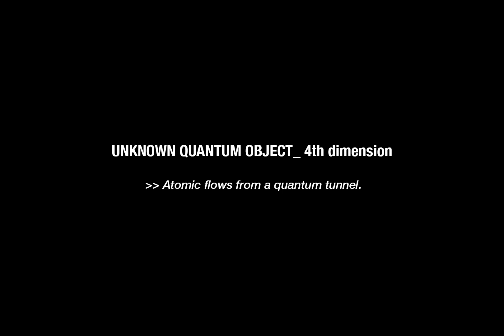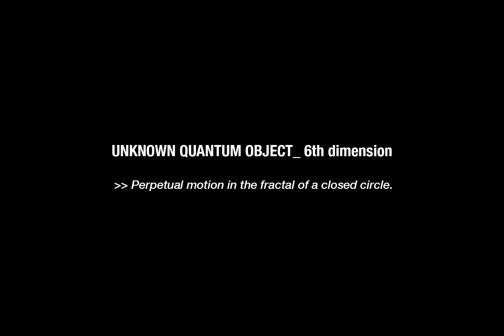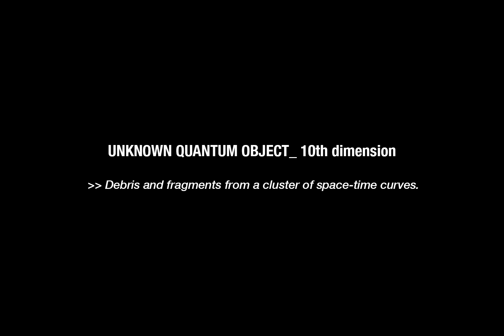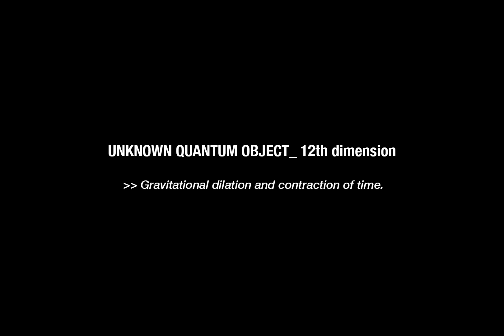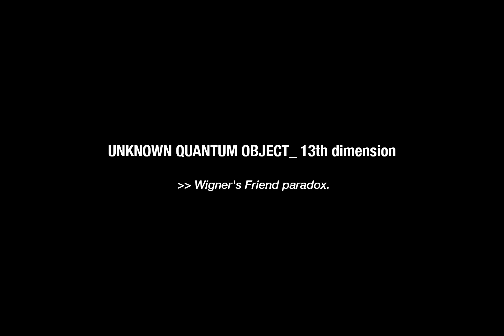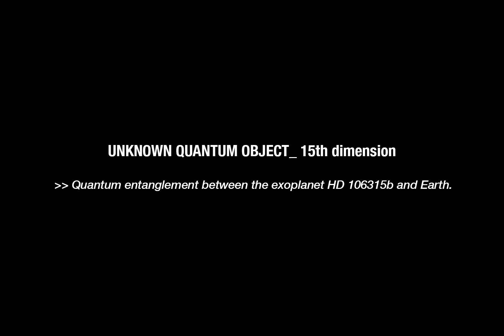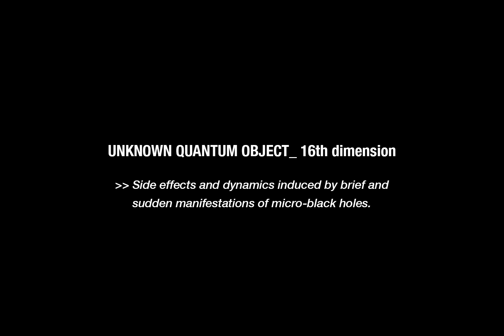UNKNOWN QUANTUM OBJECTS__(italian version here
It is believed that the presence of additional dimensions, beyond the three established space-time dimensions, could provide an explanation for some key issues of the universe, such as gravity and the unification of fundamental forces. This is a field still under active research and study in quantum physics and advanced mathematics, with an even more complex level of structure and connections, and it could be involved in physical processes or concepts that go beyond our current understanding. Ultimately, these are theoretical and speculative concepts that require a leap of imagination and a very high level of abstraction, beyond the limits of our direct experience. Among the currently hypothesized 64 dimensions, 24 have been observed. The remaining 40 dimensions are presumably never to be understood and decoded, as they are considered well beyond extreme relativity. Although each observer's experience will never be objective, this first block is the experimental result of the macroscopic analysis of 13 of these 24 dimensions.

Duration: min. 13:07